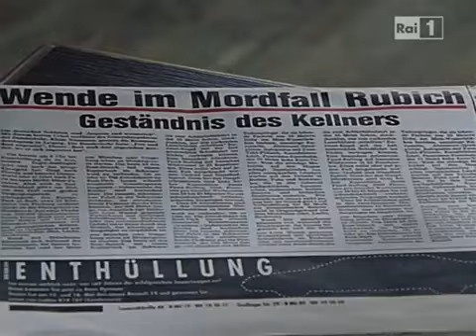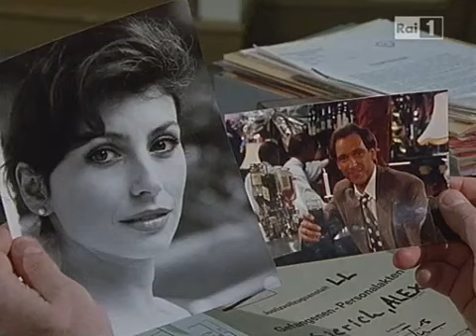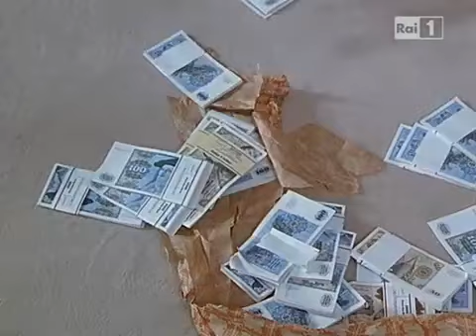L'ispettore Derrick - La moglie dell'assassino (Die Frau des Mörders) - 216/92